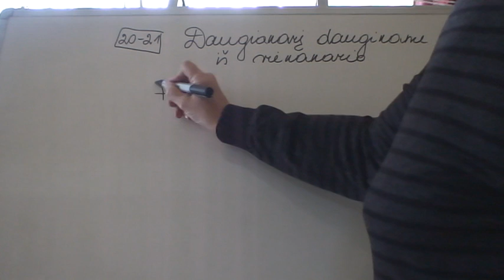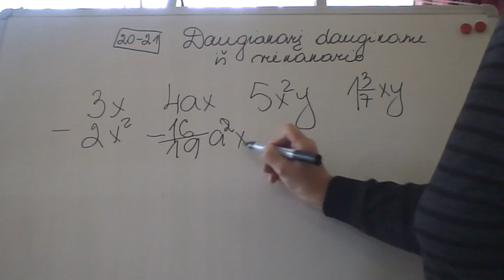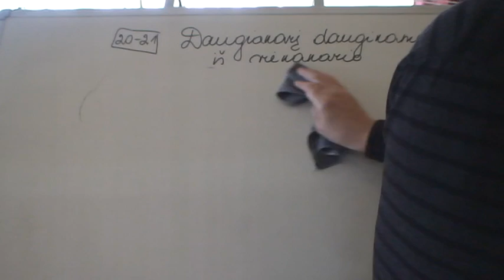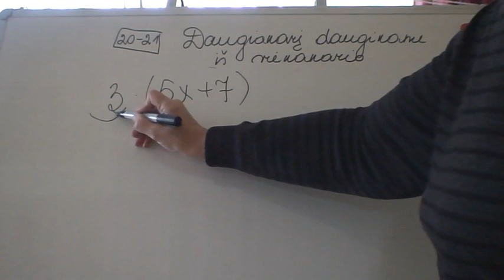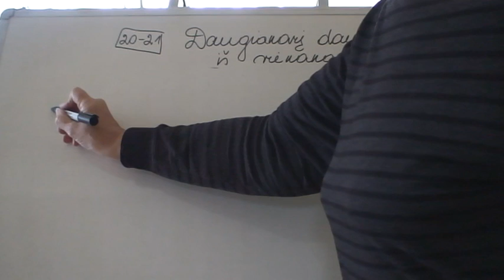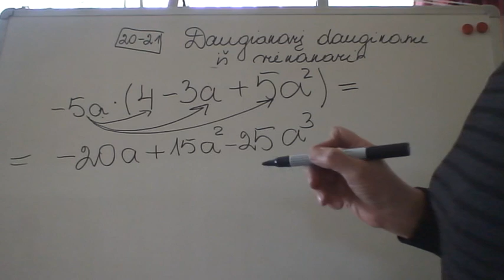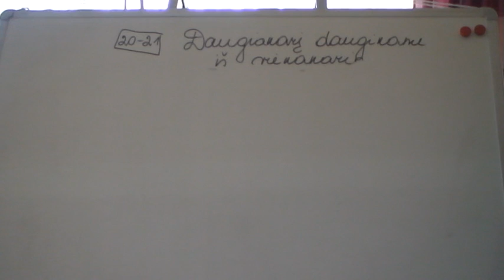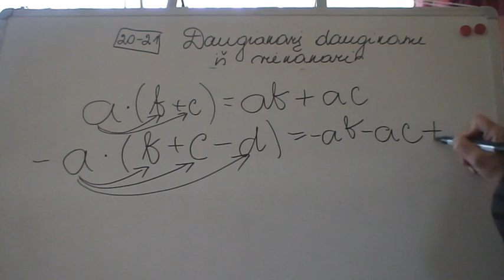Daugianarį dauginame iš vienanario